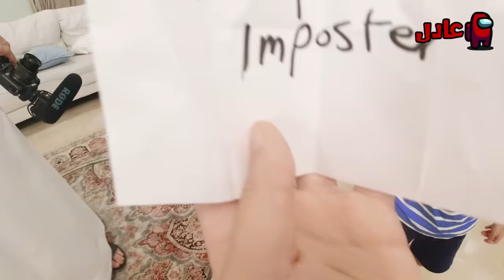لعبنا امونق اس في الحياة الواقعية 😂- among us in real life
في هذا الفيديو لعبنا لعبة among us الشهيرة و لكن في الحياة الواقعية وايد حلوة و ممتعة و استانسنا وايد باللعبة ان شاءالله يعجبكم المونتاج و كتبولي رايكم تحت.

الانستقرام : _bjlife_

مشاهدة ممتعة